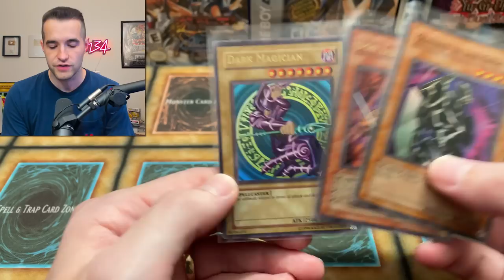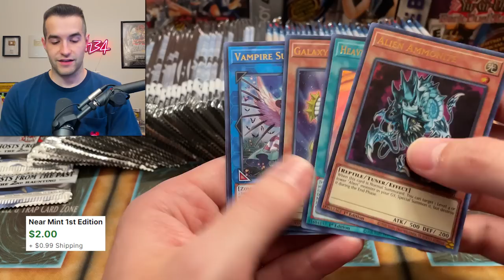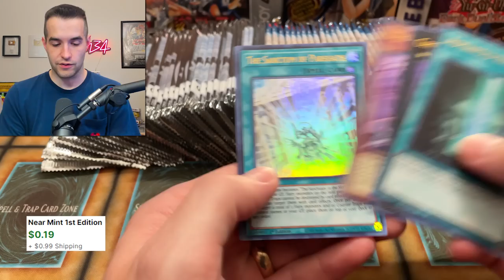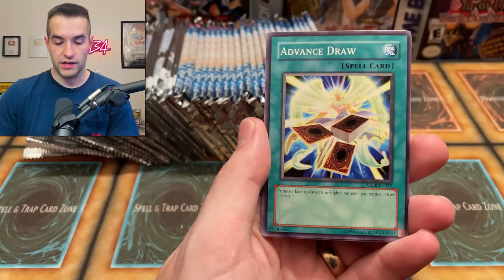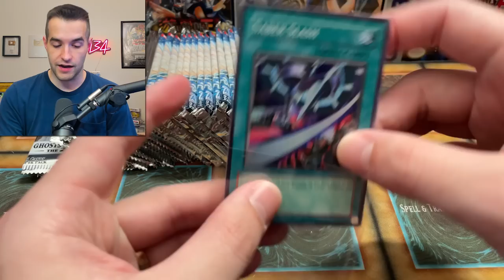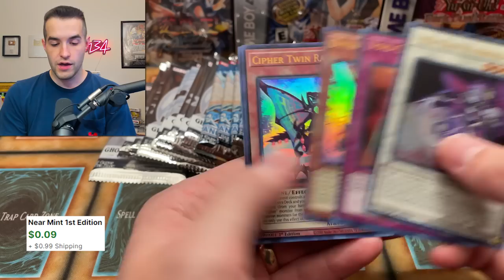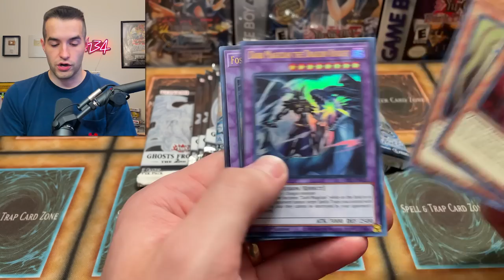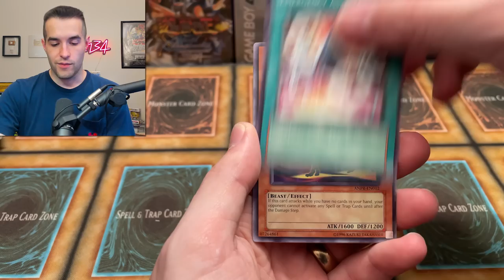The LAST Yugioh Opening (From ExGamer)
➤TCGPlayer Link!